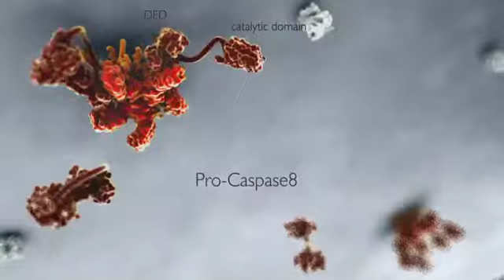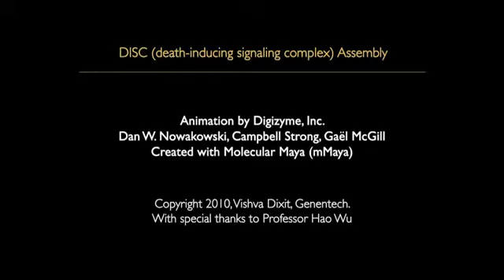SPOTing Death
Activation of programmed cell death is a highly orchestrated process, which ultimately converges on the activation of caspases required to induce apoptosis.  On the cell surface, Fas receptors (Fas) trimerize when they bind the Fas ligand.  Inside the cell, the tails of Fas recruit a variety of proteins that contain death domains and death effector domains, which form the Death-Inducing Signaling Complex, or DISC.  Together, these "Signaling Protein Oligomeric Transduction Structures" or SPOTS enable initiator caspase activation (caspase-8), which, in turn, leads to the activation of effector caspases (caspase-3)

A molecular animation, created with Molecular Maya, synthesizes structural and functional information about the formation of DISC and SPOTS, providing new ways to think about Fas ligand-induced apoptosis.

Video courtesy of Dan Nowakowski, Campbell Strong, and Ga&euml;l McGill at Digizyme, Inc., with input from Hao Wu, Weill Cornell, and Vishva Dixit, Genentech.